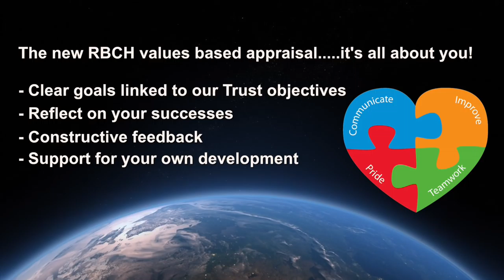RBCH Trust staff appraisals film – It’s All About You!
The Royal Bournemouth and Christchurch Hospitals NHS Foundation Trust staff appraisal film – It’s All About You!
At RBCH, we know our staff are at the heart of giving our patients the very best in high quality care. Our new staff appraisal process supports our staff in their current roles, as well as providing an opportunity to build personal career development paths. If you are interested in a career at our Trust, more information can be found we hope to hear from you soon.